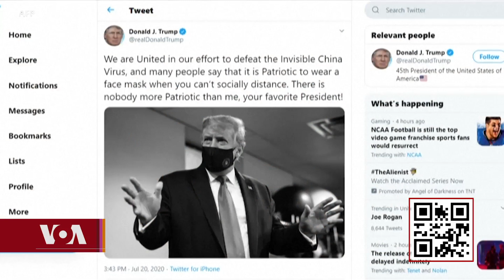Trump Signals Strongest Support Yet for Masks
ཏོག་དབྱིབས་ནད་དུག་སྐོར་གྱི་གསར་འགོད་ལྷན་ཚོགས་བསྐྱར་ཚོགས།
༄༅།།  ཨ་རིའི་སྲིད་འཛིན་ཌོ་ནལ་ཊམ་གྱིས་བདུན་ཕྲག་འདི་ནས་སླར་ཡང་ཏོག་དབྱིབས་ནད་དུག་སྐོར་གྱི་གསར་འགོད་ལྷན་ཚོགས་སྐོང་འགོ་ཚུགས་ཡོད་ཅིང་།   སྲིད་འཛིན་གྱིས་ནད་དུག་སྔོན་འགོག་གི་ཆེད་དུ་ཁ་རས་གྱོན་རྒྱུར་རྒྱབ་སྐྱོར་གནང་ཡོད་པའི་སྐོར།   ཝྭི་ཨོ་ཨེ་ཨ་རིའི་རླུང་འཕྲིན་ཁང་གི་ཕོ་བྲང་དཀར་པོའི་གསར་འགོད་པས་སྤེལ་བའི་གནས་ཚུལ་དེ་བསོད་ནམས་དབྱངས་འཛོམས་ཀྱིས་ཕབ་སྒྱུར་དང་སྙན་སྒྲོན་ཞུ་ཡི་རེད།།

སྲིད་འཛིན་ཊམ་གྱིས་ཁ་རས་རྒྱག་པར་རྒྱབ་སྐྱོར། Trump Signals Strongest Support Yet for Masks